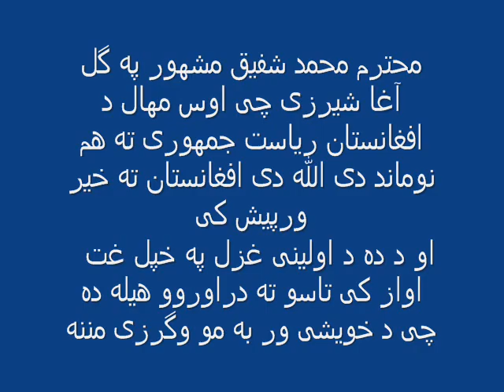Gulagha Sharzai new 2013 song